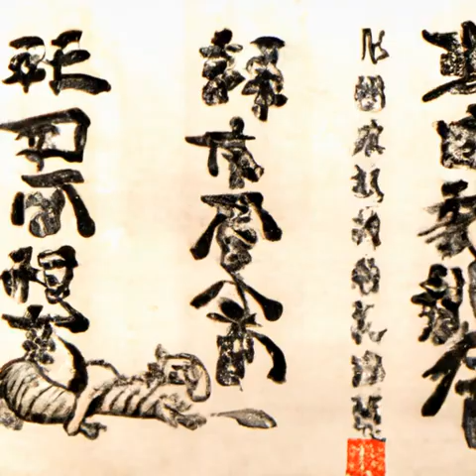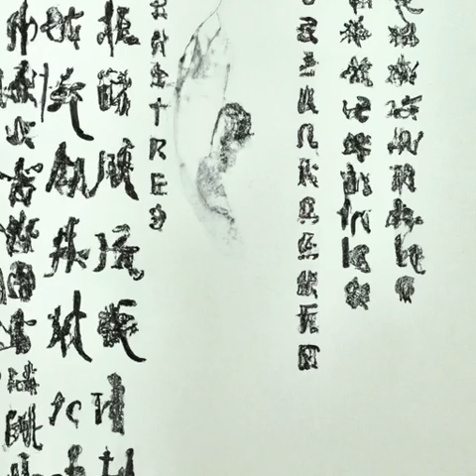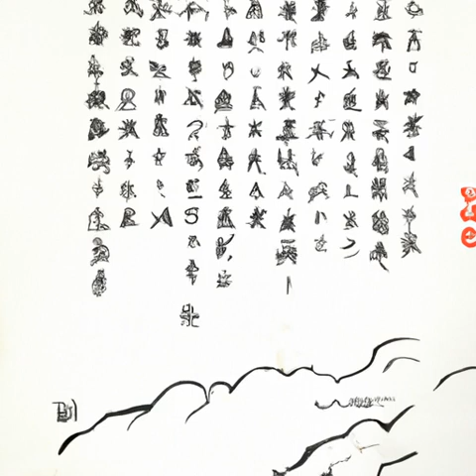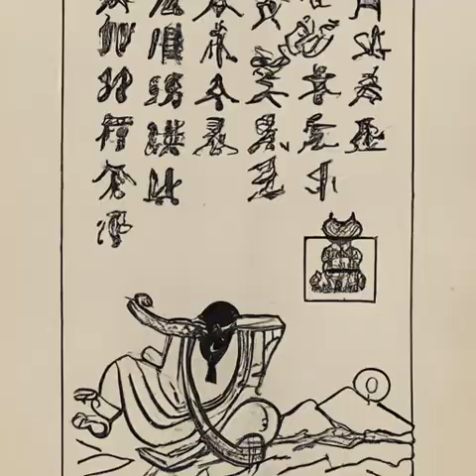第六十八章 先天境下无人可敌（我在综武摸鱼的日子）